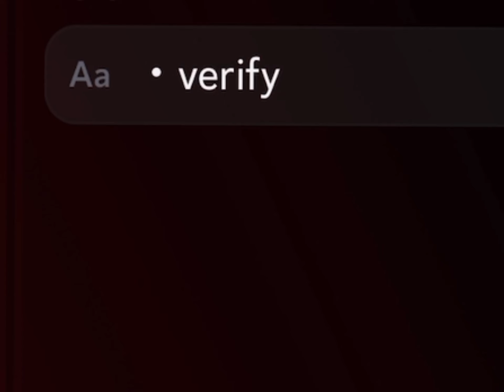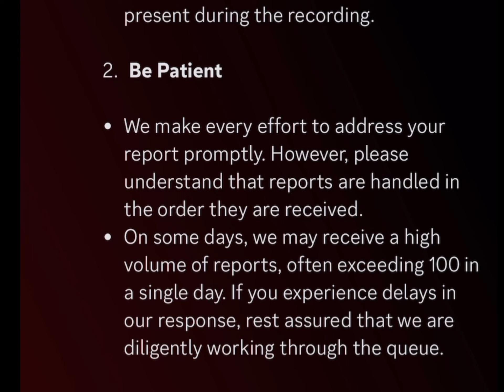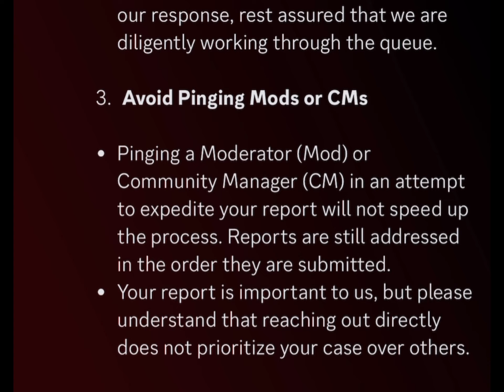HOW TO REPORT A SCAMMER/HACKER IN STK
FULL STEP BY STEP INSTRUCTIONS ON HOW TO REPORT A SCAMMER. THE SAME STEPS CAN BE FOLLOWED TO REPORT A HACKER OR ANYONE WHO VIOLATES ANY RULES IN THE GAME.

I HOPE YOU NEVER NEED THIS VIDEO BUT IF SO, IT’S HERE FOR YOU 🥹

INSTRUCCIONES COMPLETAS PASO A PASO SOBRE CÓMO DENUNCIAR A UN ESTAFADOR. SE PUEDEN SEGUIR LOS MISMOS PASOS PARA DENUNCIAR A UN HACKER O A CUALQUIER PERSONA QUE VIOLE CUALQUIER REGLA DEL JUEGO.

ESPERO QUE NUNCA NECESITES ESTE VÍDEO, PERO SI ES ASÍ, ESTÁ AQUÍ PARA TI 🥹

💕AS ALWAYS THIS ENTIRE CHANNEL IS DEDICATED TO MY 2 GRANDSONS, JUNXSI AND BOLDY104, WHO ENCOURAGED GRANDMA (THAT’S ME) BACK INTO GAMING AND RELEASING MY INNER KILLER 🤭😉💕

HERE IS THE LINK TO THE MOST UP TO DATE VALUE LIST: (IT IS REVISED 🥰)

💕COMO SIEMPRE, TODO ESTE CANAL ESTÁ DEDICADO A MIS 2 NIETOS, JUNXSI Y BOLDY104, QUE ANIMARON A LA ABUELA (ESE SOY YO) A VOLVER A JUGAR Y LIBERAR A MI ASESINO INTERIOR 🤭😉💕

AQUÍ ESTÁ EL ENLACE A LA LISTA DE VALORES MÁS ACTUALIZADA: (ESTÁ REVISADA 🥰)